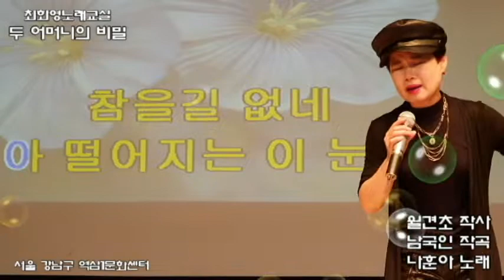두 어머니의 비밀(나훈아) 가사 동영상, 악보삽입, 노래배우기, 최화영노래교실, K-Pop(trot),韓國歌謠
두 어머니의 비밀

월견초 작사
남국인 작곡
나훈아 노래

불러 봐도 소리쳐도 몸부림쳐도
메아리만 서럽게 돌아오네
대답 없는 어머니
낳은 정 기른 정
갈림길에서 지난날의 내 잘못을
뉘우치건만 아  떨어지는
이 눈물 참을 길 없네

나를 두고 가시는 길 그리도 바빠
사무치는 소원도 풀기 전에
잠이 드신 어머님
낳은 정 길은 정
교차로에서 돌아보며 돌아보며
떠나는 발길 아  불러보는
두 엄마 목이 메 이네